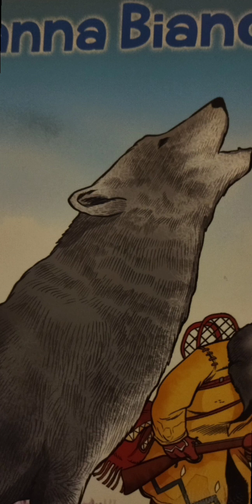Zanna bianca (parte 1)❄️🌼📖📚